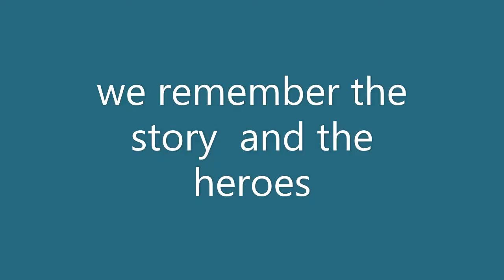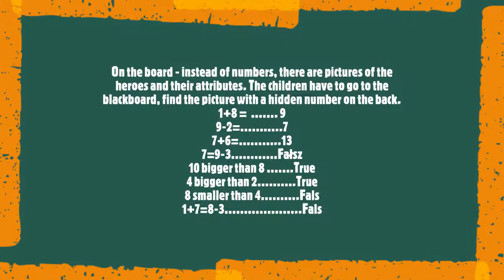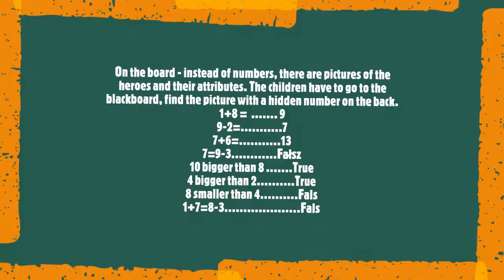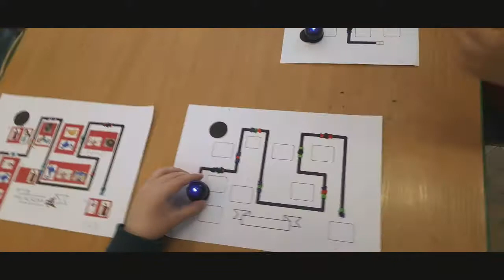Ozoboty- zajęcia dydaktyczne